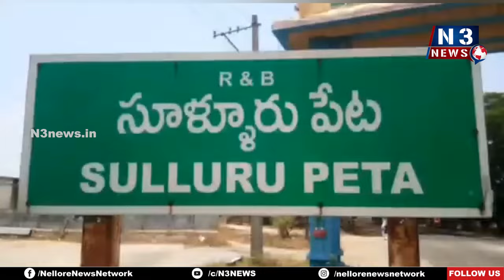ఆ అపోహ‌లు వ‌ద్దు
- ఎన్నికల్లో ఈవీఎం ప‌నితీరుపై అవ‌గాహ‌న క‌ల్పించిన త‌హ‌సీల్దార్ కె.రవికుమార్
- సూళ్లూరుపేట తహ‌సీల్దార్ కార్యాలయం వద్ద ఈ.వీ.ఎం ఏర్పాటు